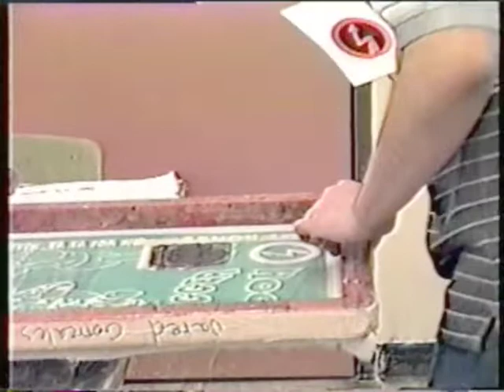TCHS Fine Arts 1999